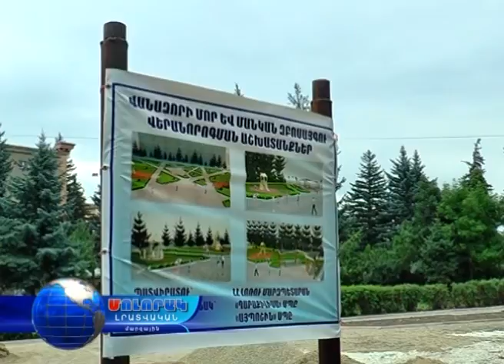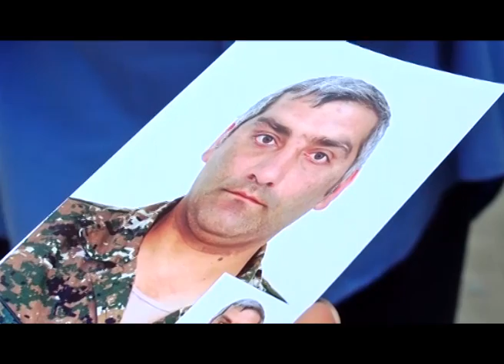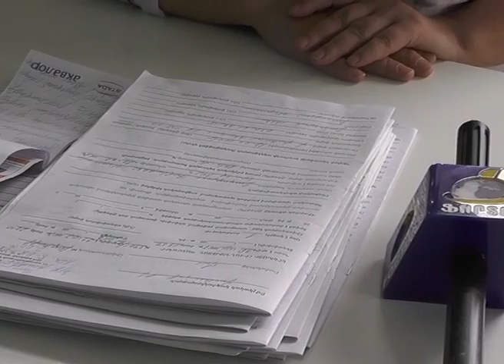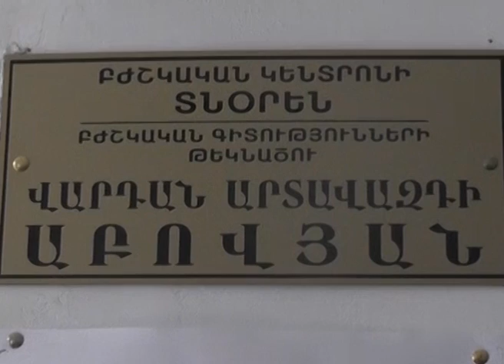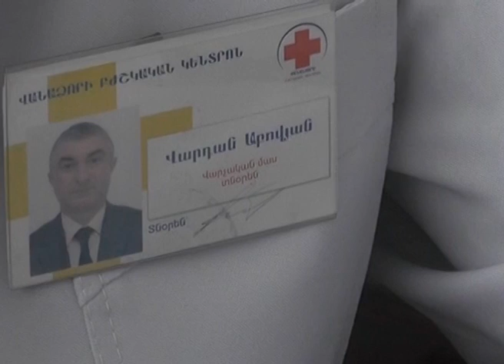Մոլորակ լրատվական գլխավոր թողարկում 31.07.17